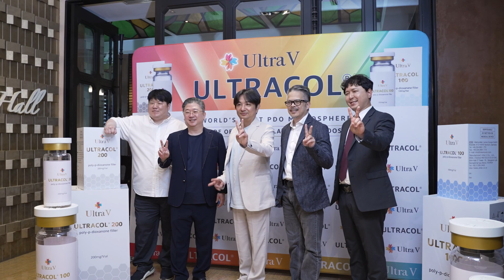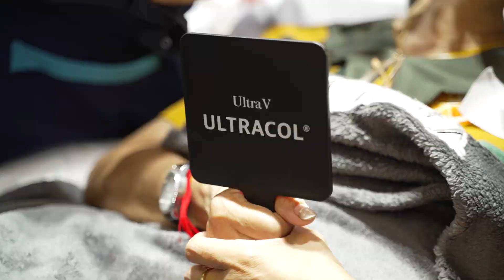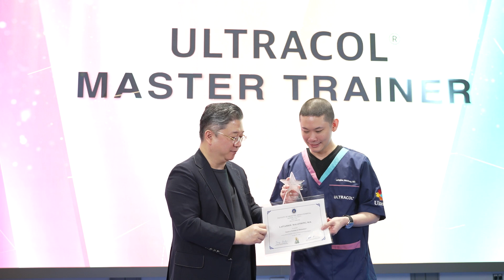บรรยากาศ งาน Utracol@TRIA ขอบคุณ คุณหมอทุกท่านนะคะ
𝐔𝐥𝐭𝐫𝐚 𝐕 𝗨𝗟𝗧𝗥𝗔𝗖𝗢𝗟®
The World First and Original Liquid 𝐏𝐃𝐎 𝐌𝐈𝐂𝐑𝐎𝐒𝐏𝐇𝐄𝐑𝐄 🫧
BioStimulator 🟰 Collagen Booster
🔊ไหมน้ำคืออะไร ⁉️
PDO microsphere หรือ ULTRACOL ใช้วัสดุเดียวกับไหมร้อยเย็บแผลภายในร่างกายที่ใช้ในวงการแพทย์มานานกว่า 50 ปี โดยวัสดุ PDO มีความปลอดภัย สลายได้ไม่ตกค้างบนผิว
🔊PDOคืออะไร⁉️
PDO ย่อมาจาก Polydioxanone เป็นไหมละลาย (Absorbable suture) ชนิดแรกที่นำมาใช้เย็บแผลและใช้ทางการแพทย์ โดยเริ่มมีมาตั้งแต่ปี 1980 มักใช้ในการผ่าตัดอวัยวะภายใน สมานแผลอวัยวะภายใน เช่น การผ่าตัดหัวใจ วัสดุ PDO จึงมีความปลอดภัยสูงไม่เสี่ยงการแพ้ และเป็นไหมชนิดแรกที่นำมาใช้ในวงการเสริมความงามเพื่อยกกระชับแก้มที่หย่อนคล้อย ปรับรูปหน้าเรียว กระตุ้นคอลลาเจน และยังคงเป็นที่นิยมใช้เรื่อยมาอย่างต่อเนื่องจนถึงปัจจุบัน
🔊แล้วทำไมถึงเรียกไหมน้ำล่ะ⁉️
UltraV ค้นคว้าวิจัยผลิตภัณฑ์ 𝗨𝗟𝗧𝗥𝗔𝗖𝗢𝗟® จดสิทธิบัตรเฉพาะของUltraVอย่างมีนัยสำคัญได้รางวัลนวัตกรรมยอดเยี่ยม IR52 Jang Young Sil award จากเกาหลีใต้ โดยการนำวัสดุ PDO ทำให้เป็นโมเลกุลทรงกลมที่สวยงามเล็กระดับนาโน(Spherical Micro Particle Shape) จากไหมเส้นที่ใช้ร้อยยกกระชับกระตุ้นคอลลาเจนมาทำให้เป็นรูปแบบผงละลายในน้ำsterile waterแบบฉีด นั่นคือที่มาของไหมน้ำนั่นเอง!!
🔊ทำไมต้องทำให้เป็นแบบน้ำ⁉️
การทำให้เป็นรูปแบบน้ำช่วยทำให้การกระจายตัวได้ทั่วบริเวณใบหน้ากระตุ้นคอลลาเจนกระจายได้เป็นบริเวณกว้าง
⭐️1ขวด = การร้อยไหม 1,427เส้น ⭐️ กระตุ้นคอลลาเจน Type1 และ Type3 นาน 6-8เดือน ไม่เสี่ยง Nodule หรือ Glanuloma**
เพิ่มความหนาแน่นของชั้นผิว 34.36% ความกระจ่างใส 9.15% ริ้วรอย 13.33% (อ้างอิงตามงานวิจัย)* และลดการบาดเจ็บ ลดการบวมช้ำจากการร้อยไหมเส้นแบบเก่า สามารถฉีดได้แม้ในบริเวณที่บอบบางที่สุดอย่างใต้ตา และฉีดได้ทุกจุดบนใบหน้าไม่มีข้อห้ามใดๆ
🔺งานวิจัยตีพิมพ์🔺
🔹Biostimulatory effects of polydioxanone, poly-D, L lactic acid, and polycaprolactone fillers in mouse model.J Cosmet Dermatol. 2019;1-7.
🔹Bio-characteristics and Efficacy Analysis of Biodegradable Poly Dioxanone Dermal Filler in a Mouse Model and Humans. in vivo 37: 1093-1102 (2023)
🔹The efficacy of powdered polydioxanone in terms of collagen production compared with poly-L-lactic acid in a murine model.J Cosmet Dermatol. 2019:1-6.